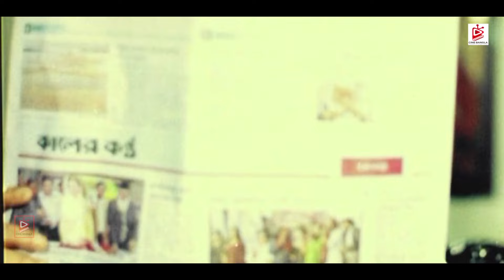ফুল এন্ড ফাইনাল তোমার প্রেমে পরে গেলাম | Shakib Khan | Apu Biswas | Bangla Movie Clip 2024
Presenting Bangla Movie Clip : "ফুল বাঁচাবো না তোমায় বাঁচাবো?"

Clip Name : ফুল বাঁচাবো না তোমায় বাঁচাবো?
Starring:  Shakib Khan | Apu Biswas & Others
Movie: Moner Jala
Language: Bengali